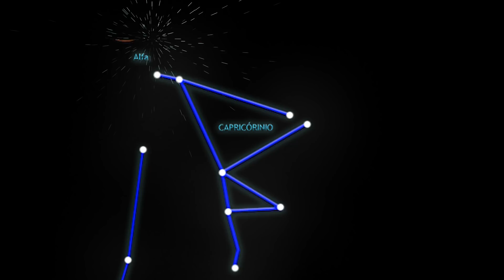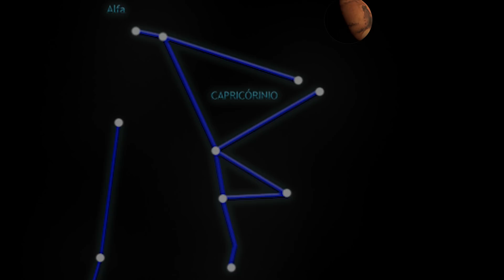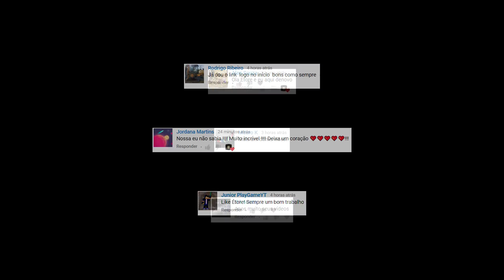#24 - Eventos astronômicos para suas férias!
Veja os principais eventos astronômicos que aguardam você: Desde o eclipse lunar total que será visto do Brasil, juntamente com a aproximação de Marte do astro prateado ( visão terrestre) até as espetaculares chuvas de meteoros que ocorrem nesta época, chuva, chuvisco ou apenas meteoros, o que vale é a expectativa e a emoção de poder contemplar as maravilhas do nosso céu. Para ver tudo isso, basta sair de casa e manter os olhares atentos para o céu, no dia, na hora e no lugar certo, veja no vídeo como isso é possível!

Curta minha página no Facebook para se manter atualizado:

procure por:
ou
Eventos Astronômicos

Música de fundo: Overcome